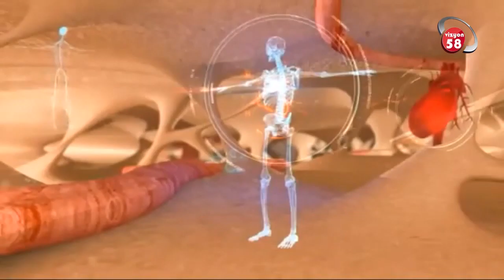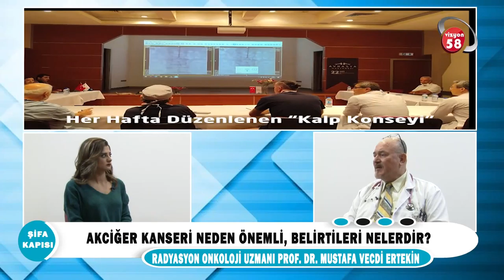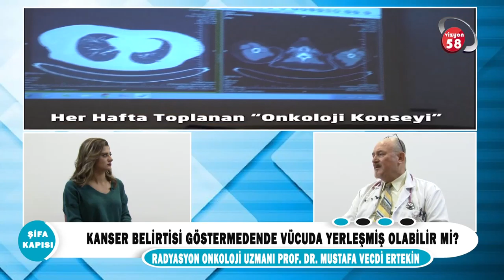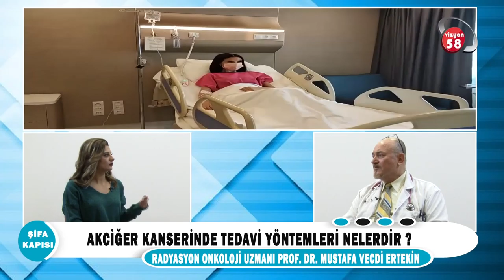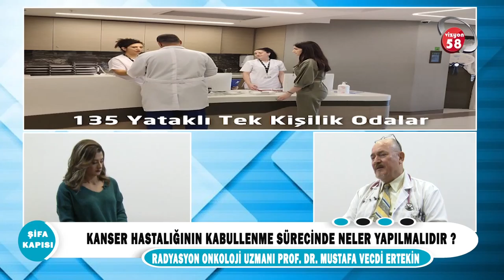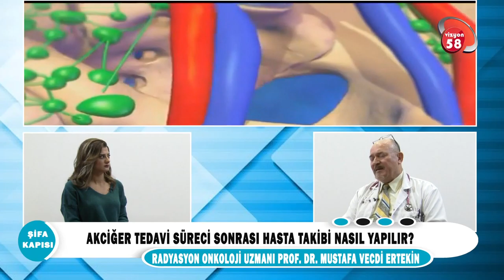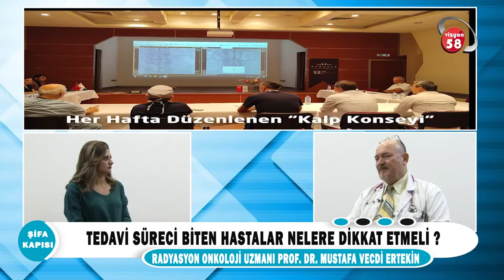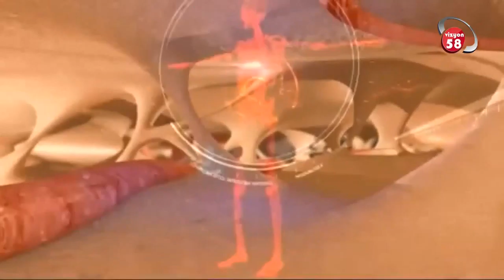Kanser türlerinin çeşitleri nelerdir? ve nasıl müdahale yapılır.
Radyasyon Onkoloji Uzmanı Prof. Dr. Mustafa Vecdi Ertekin ''Kanser türlerinin çeşitleri nelerdir? ve nasıl müdahale yapılır''? hakkında detaylı bilgi veriyor.